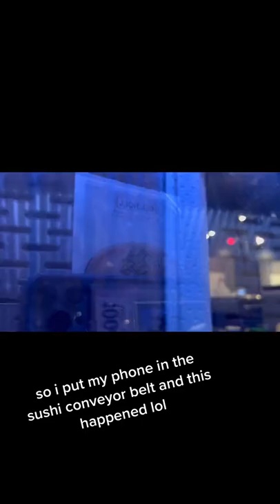Person puts their phone on the sushi conveyor belt at a restaurant...